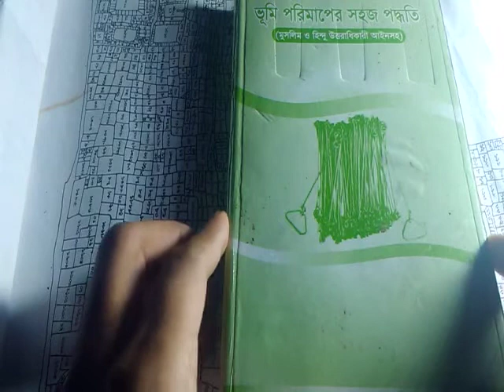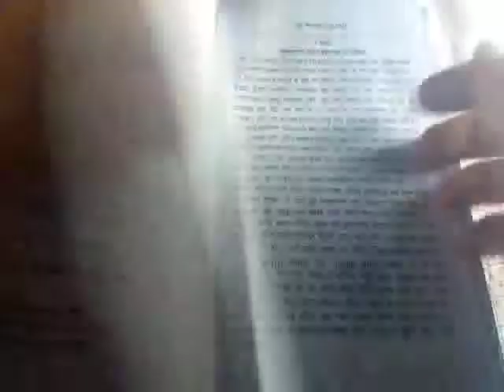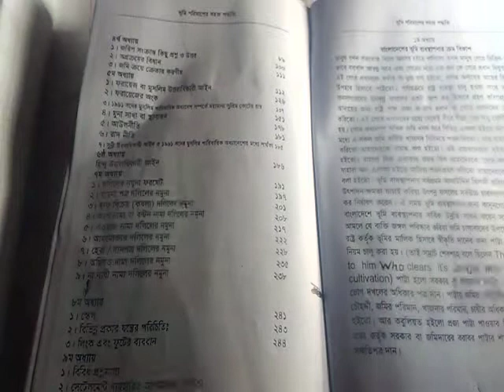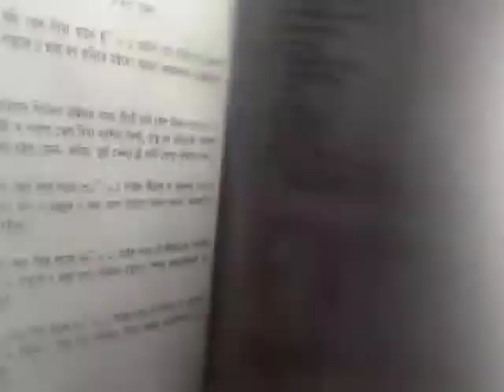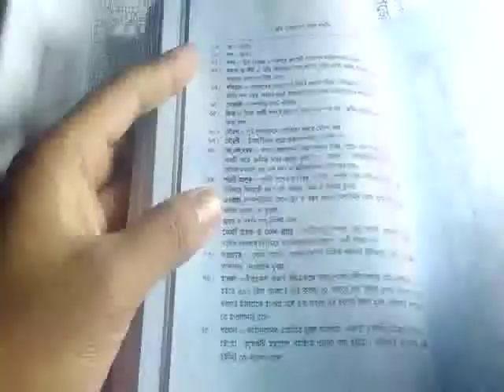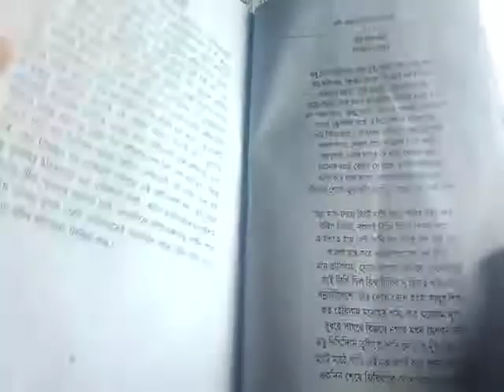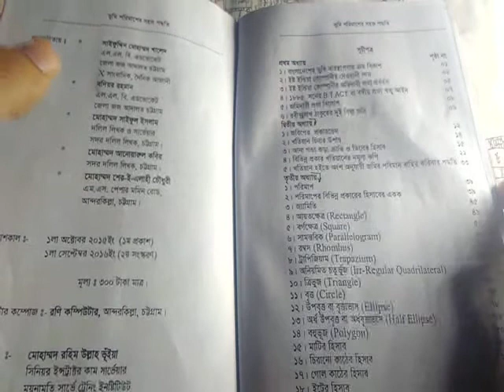আমিনশীপঃ পর্ব- ৬, ভূমি পরিমাপের বইয়ের চমকপ্রদ পরিচিতি, your guide to mastering land survey!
দশটা পাঁচটা বই না কিনে একটা ভালভাবে অনুশীলন করুন, আপনিও দক্ষ হবেন ভূমি ও নকশায় জরিপ করতে। এবার আপনিও পারবেন নকশা থেকে বা  ভুমি তে সরাসরি পরিমাপ করতে। এই বইটি ভালোভাবে পড়ুন আর কিছু যন্ত্রপাতি ও স্কেল আমাদের থেকে সংগ্রহ করুন। ভূমি পরিমাপ কঠিন কিছু না আপনাকে শুধু কিছু হিসাব আর স্কেলের ব্যবহার জানতে হবে, এই বইটি পড়লে আপনি জমিজমা মাপজোখ হিসাব নিকাশ, পরিমাপের পদ্ধতি ইত্যাদি বুঝে যাবেন। নিজে ভুমি পরিমান নিজে নির্ণয় করা খুবই দরকারী বিষয়,  এই জ্ঞানটি না থাকলে জীবনে সবাইকেই একটু না একটু পচতাতে হয়।

আমিনশীপঃ পর্ব- ৩, ভূমি পরিমাপ করুন মোবাইল এপ দিয়ে, ভূমি জরিপের এপ ও জমির পরিমাপ হিসাব পদ্ধতি

Laser Distance Meter, ভুমি জরিপের সহজ গেজেট

apni jodi vumi jorip ba land survey nije nije sikhte chan tahole amader bhumi joriper boi Ti songroho korte paren, ei boiTi te sundor vabe alochona kora hoyeche kivabe jomir porimap nirnoy korjay ba mapjok hisab nikash kora jay.